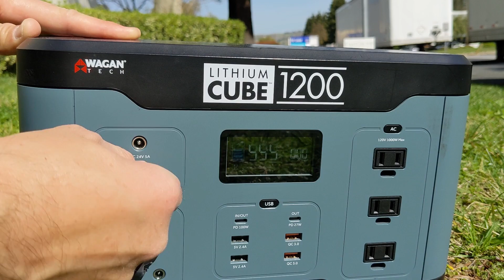Wagan Tech - 100W Folding Solar Panel with Lithium Cube at Raney's